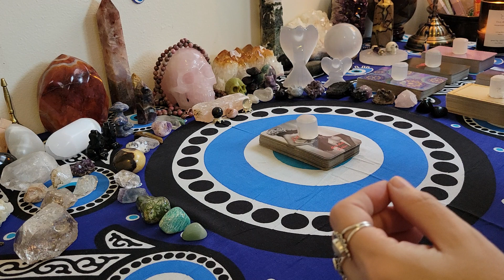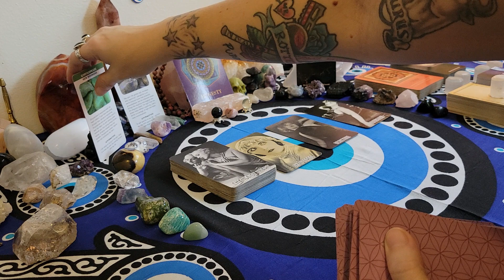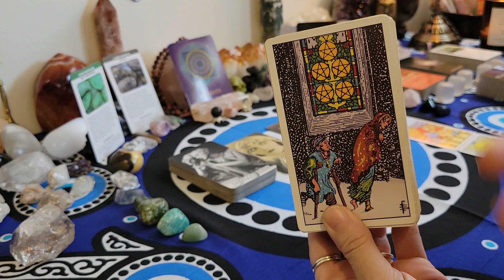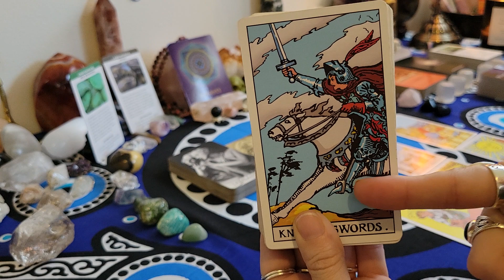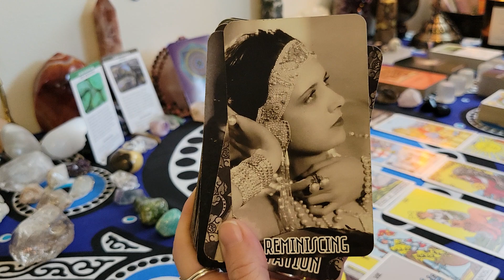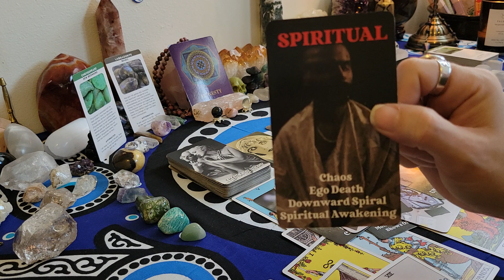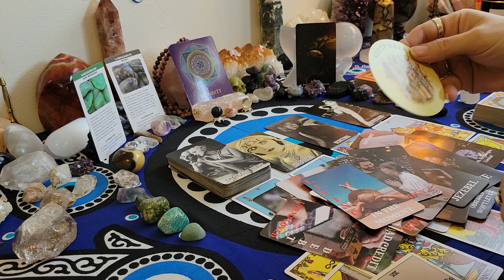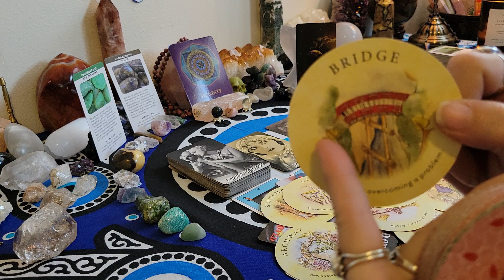Taurus ♉️ God is preparing a table before your enemies and boy are they shook boundaries up!